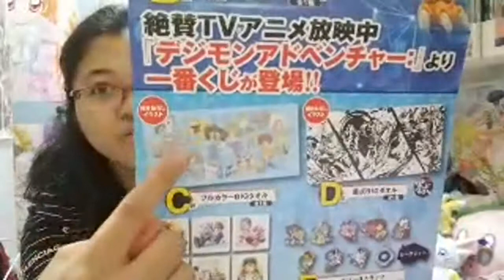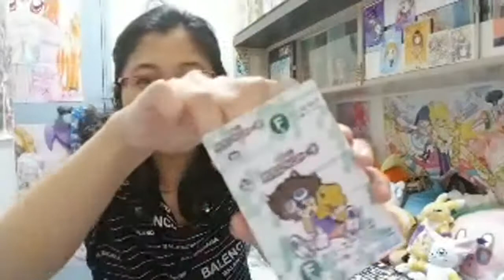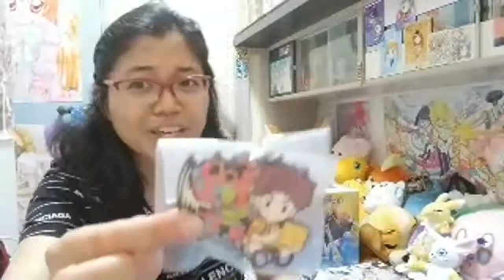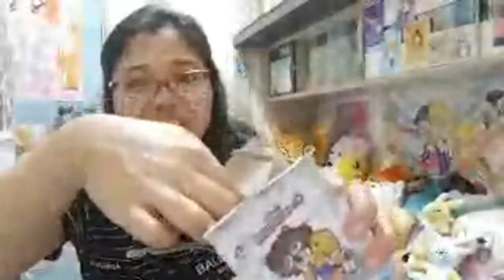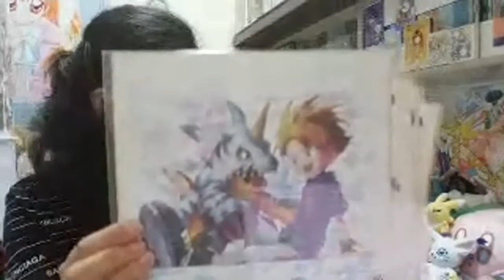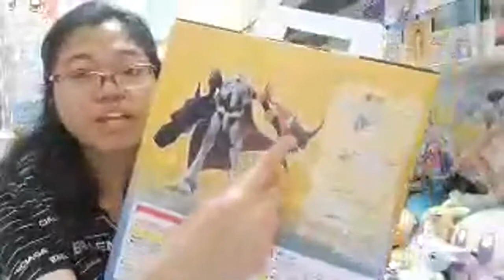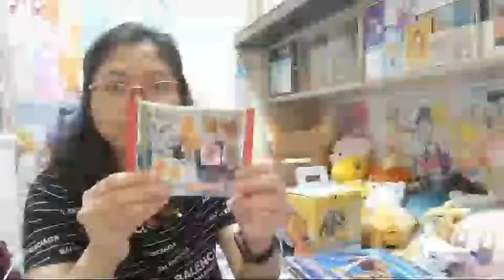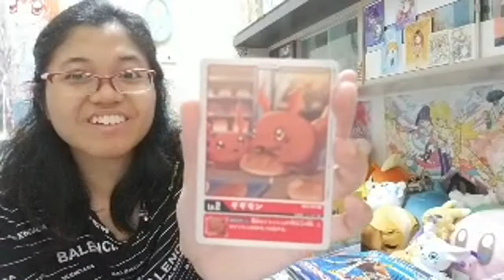(一番くじ)Ichiban Kuji - Digimon Adventure(LIVE Unboxing)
After so long. the kuji company finally
have a Digimon kuji & let's have some
Digi-fun time as I will show the prizes I won
(the live reaction will be on my Instagram post)~🥰😇👍

"Digital Gate open for kuji" !

***All of the "Anime Kuji" websites***

2.) All Sanrio Kuji(サンリオ当たりくじ)

7.) Charat Kuji(きゃらっとくじ)
(May not be the right website)

8.) DMM Scratch Kuji(ハズレなしのオンラインくじ) ONLY in Japan

**There are probably more than these following Kuji list**